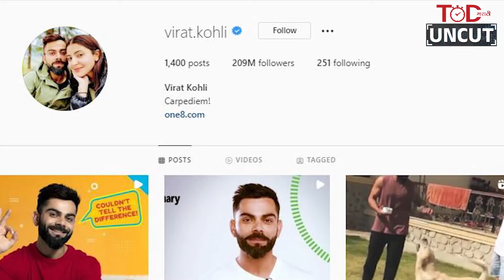How Much Virat Kohli Earn? | विराट कोहलीची कमाई ऐकून शॉक व्हाल! | Indian Captain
TOD Uncut : टीम इंडियाचा माजी कर्णधार विराट कोहली सध्या खुप खराब फॉर्ममध्ये आहे, असं असलं तरी त्याचा सोशल मीडियावरचा जलवा अजूनही कायम आहे. विराट कोहली सोशल मीडियावर सर्वाधिक फॉलोअर्स असलेल्या सेलिब्रिटींपैकी एक आहे. अनेक युवा खेळाडूंसाठी विराट प्रेरणास्थानी आहे. अनेकांना विराटचा मैदानातला आक्रमक स्वभावही आवडतो. पण तुम्हाला माहित आहे का, विराट कोहली इन्स्टाग्रामवर ज्या पोस्ट करतो त्यातूनही त्याची कमाई होते ? आणि त्याची इंस्टाग्राम वरची कमाई ऐकून तुम्ही खरंच थक्क व्हाल...

Former Team India captain Virat Kohli is in a bad form right now, but his social media presence is still alive and well. Virat Kohli is one of the most followed celebrities on social media. Virat is an inspiration for many young players. Many also like Virat's aggressive nature on the field. But did you know, Virat Kohli also earns from the posts he posts on Instagram? And you will be really amazed to hear about his earnings on Instagram...

TODMarathi